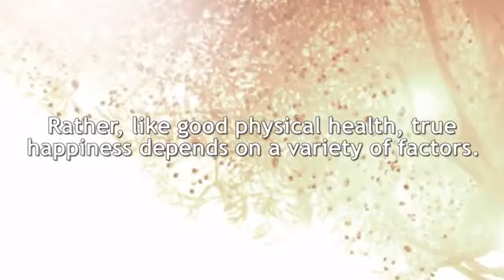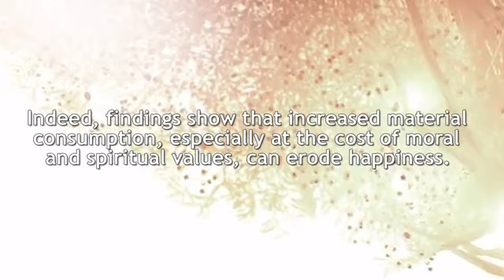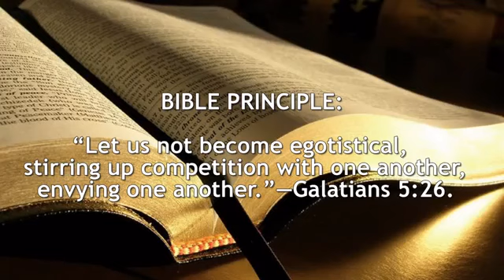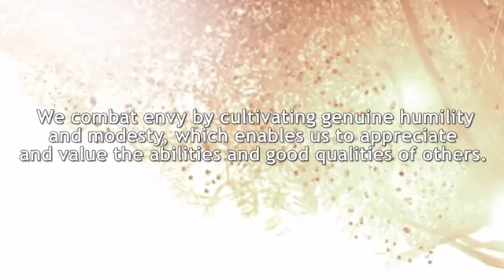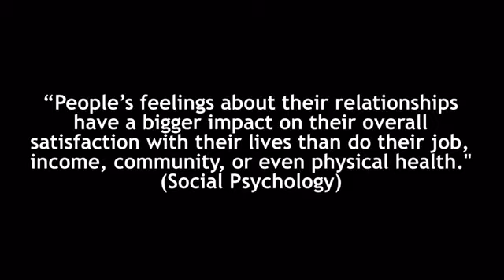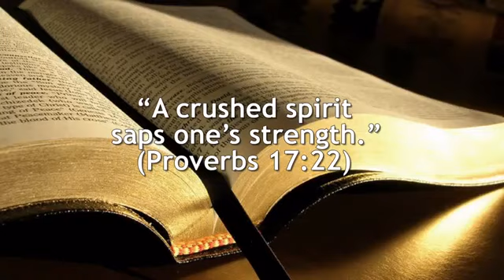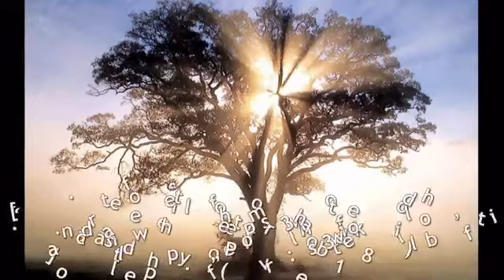Bible : Being Happy -Short Message